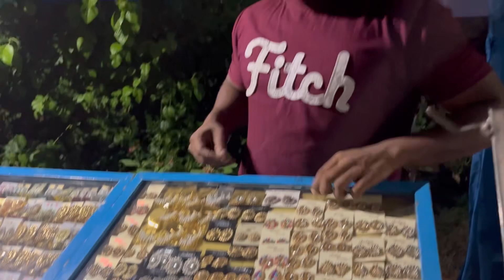DAILY VLOG | GURKIRAT SAGGU | Punjabi Mela | Funny Vlog | Comedy vlog | Ramgarhia | TRENDING VLOG